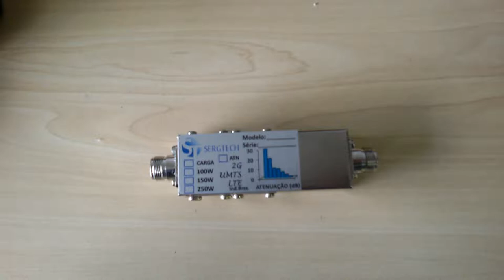ATENUADOR DE 10dB 30W BI-DIRECIONAL PRECISÃO SERGTECH SERGTEC